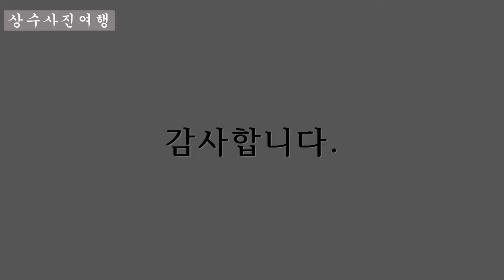겨울에 피는 꽃 황설리화